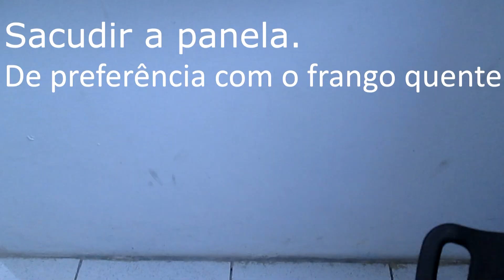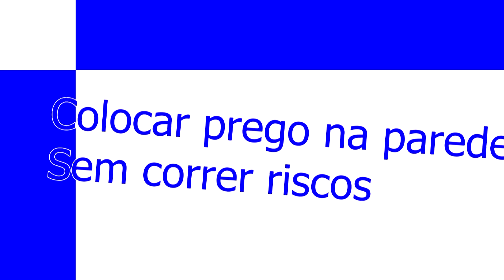TRUQUES para o LAR | 2